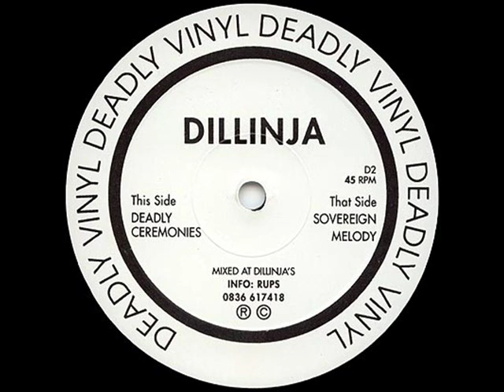Dillinja - Sovereign Melody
D2
1994
Deadly Vinyl